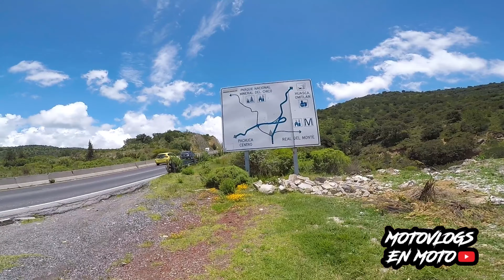La AVENTURA para llegar al mirador de la PEÑA DEL CUERVO // Hidalgo Parte 1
Fuimos a conocer un poco el Estado de Hidalgo, el primer lugar que visitamos fue la peña del cuervo, llegamos directamente a este impresionante mirador, un lugar muy bonito que tienes que visitar!!